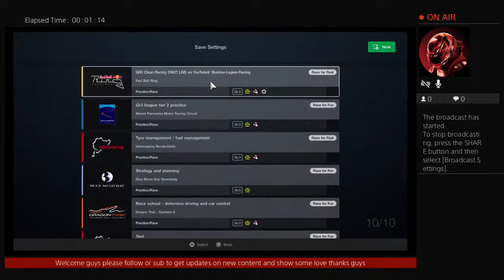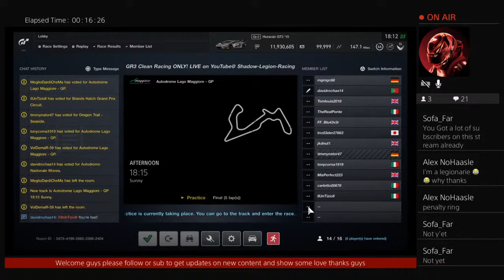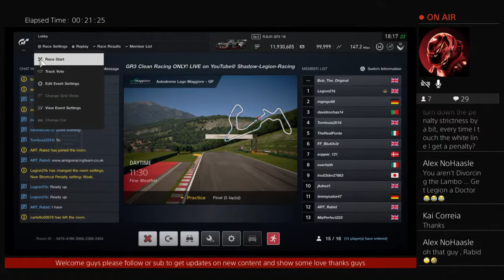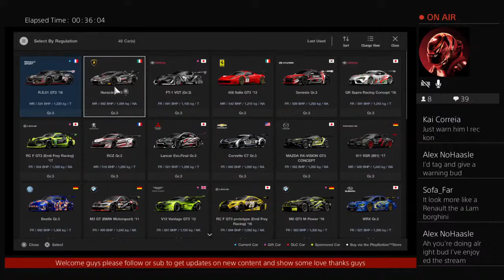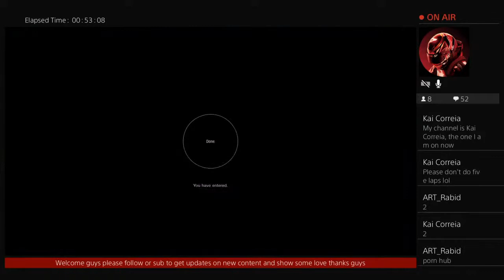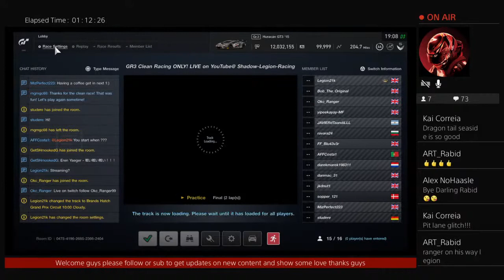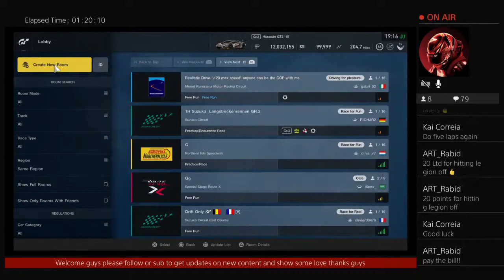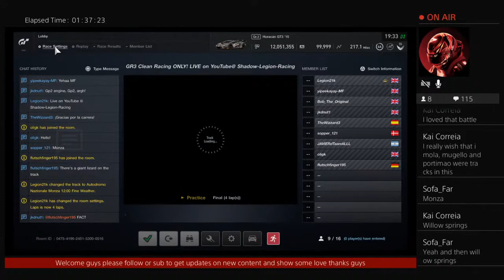OPEN LOBBY'S WITH Legion21k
I'm legion21k nice to meet you all good luck and I hope you enjoy